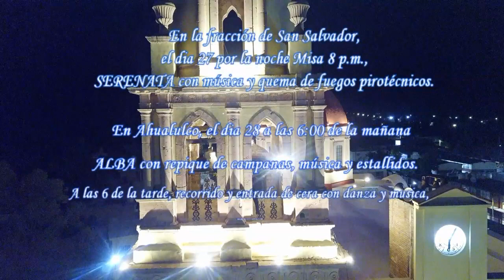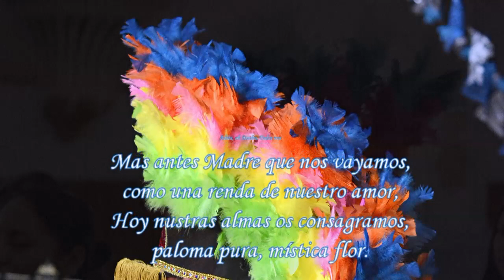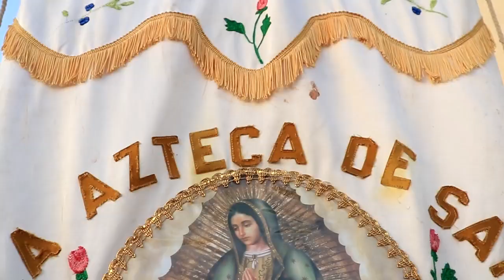Fiesta Patronal 28 de Enero 2024 San Salvador.Cerro Blanco,Pedegal. parte 1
Fiesta Patronal SanSalvador Cerro Blanco Pedregal Prte 1 Enero 28 20 24